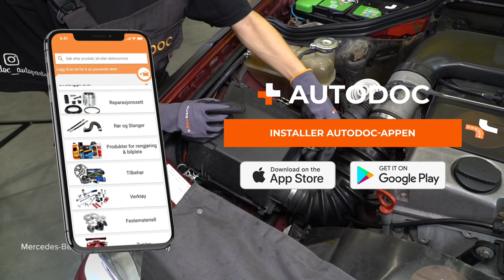Hvordan bytte luftfilter der på MERCEDES W124 [AUTODOC-VIDEOLEKSJONER]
Hvordan bytte luftfilter på MERCEDES-BENZ E-Klasse 1 (W124) 2.5 Sedan 1993–1995 [AUTODOC-VIDEOLEKSJONER]

⚡ Alle videoer og PDF-veiledninger om utskifting av deler til MERCEDES-BENZ E-Klasse (W124): Last ned og se dem på AUTODOC CLUB

0:00 — MERCEDES W124 – luftfilter: trinn-for-trinn veiledning for utskifting
0:25 — Løs klipsene til luftfilterdekselet.
0:38 — Fjern luftfilteret.
0:58 — Monter det nye luftfilteret.
1:14 — Sett på luftfilterdekselet igjen. Fest det.

Luftfilter til kjøretøyet MERCEDES-BENZ W124 T-modell (S124) (Baujahr 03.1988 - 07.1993) / MERCEDES-BENZ 190 (W201) (Baujahr 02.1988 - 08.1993) bør som regel erstattes i én og samme prosedyre. Det er imidlertid noen små forskjeller, på grunn av spesifikke egenskaper ved kjøretøyets design.